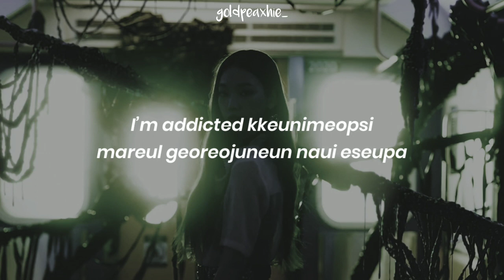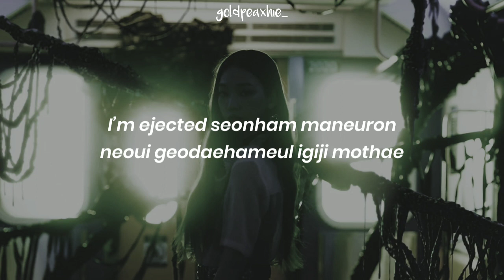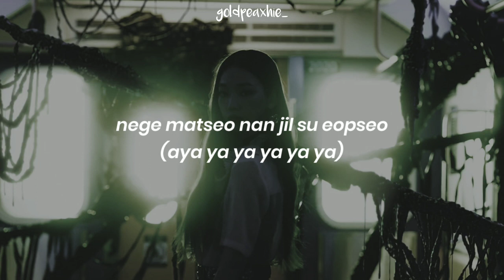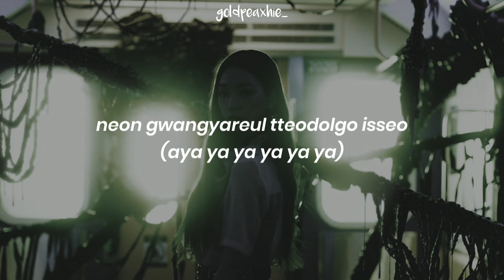aespa – black mamba (slowed down)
Artist: aespa
Song: black mamba

cr: google

I don't have any clips or song except editing!

if you want to add subtitle, I would really appreciate it